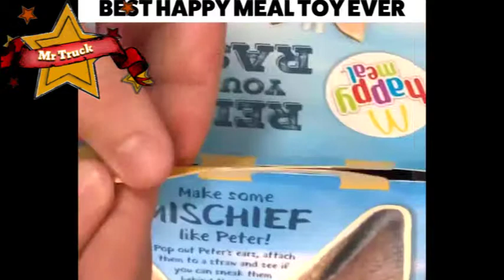Cute Is Not Enough 🔴 Funny Cats and Dogs Videos Compilation 2019 Perros y Gatos Recopilación 64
Cute Baby Animals Videos Moment of The Animals